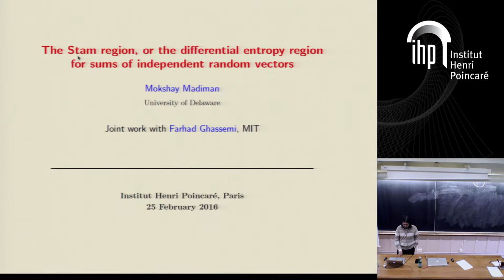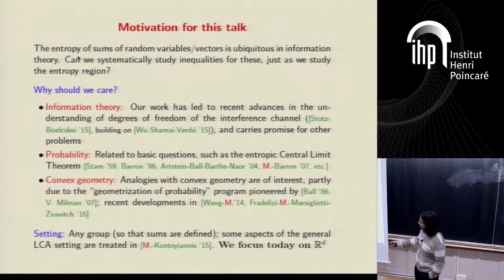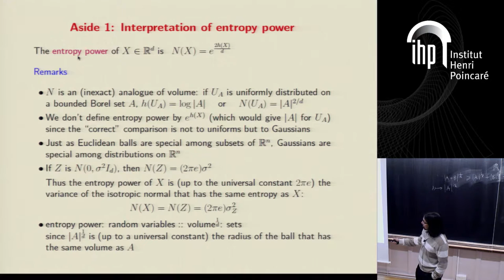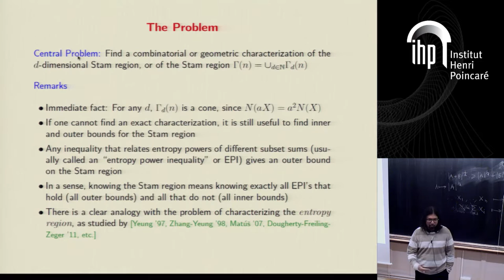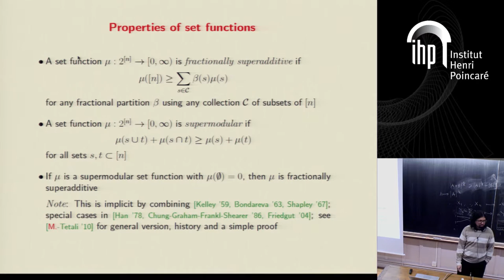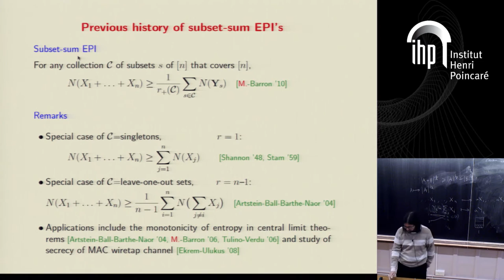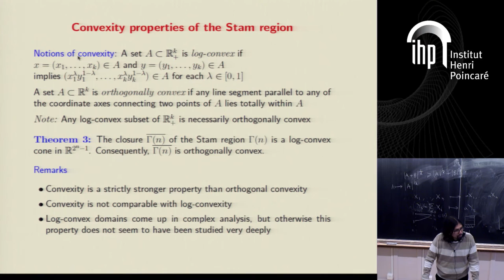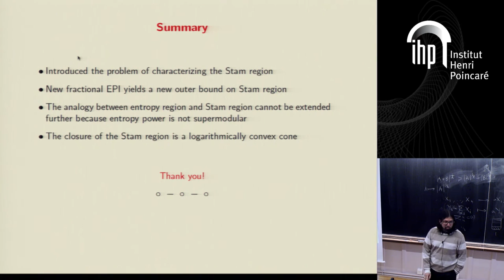The Stam region, or the differential entropy region for sums of independent random vectors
By Mokshay Madiman (University of Delaware)
Abstract: Define the Stam region as the subset of the positive orthant in [Math Processing Error] that arises from considering entropy powers of subset sums of N independent random vectors taking values in some Euclidean space. It is shown that the fractionally superadditive set functions give an outer bound for the Stam region, but that the supermodular set functions do not. In addition, various structural properties of the Stam region are explored.